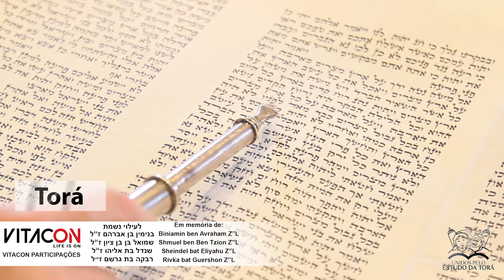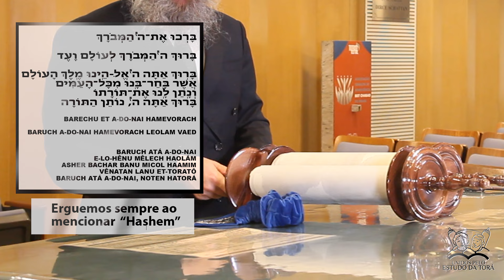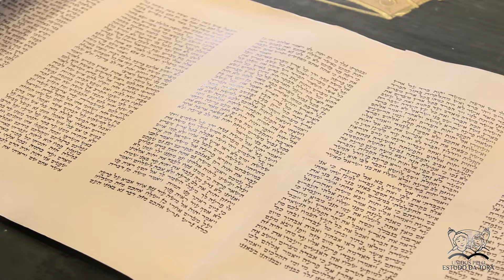COMO É REALIZADA A LEITURA DA TORÁ? | JUDAÍSMO EM AÇÃO EP18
👉🏻Esse quadro é ministrado pelo Rabino Dani Eskinazi, grande conhecedor da leis e seus costumes práticos.

Este novo quadro, visa  ensinar de maneira prática e didática como cumprirmos as leis diárias da maneira mais adequada.

Gostou? Então compartilhe!

Colabore com nosso canal nos ajudando com uma Tsedaca no valor de 18,00 ( valor numérico da palavra vida) .

Obrigado
Equipe vídeos sobre judaísmo